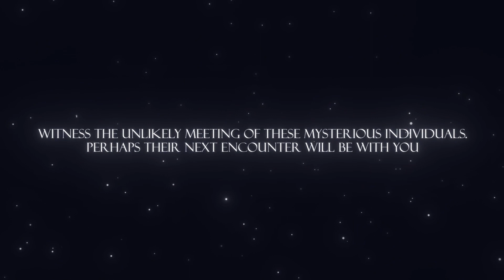TSUKI LIVE GEN 2 SPOOKY COLLAB!